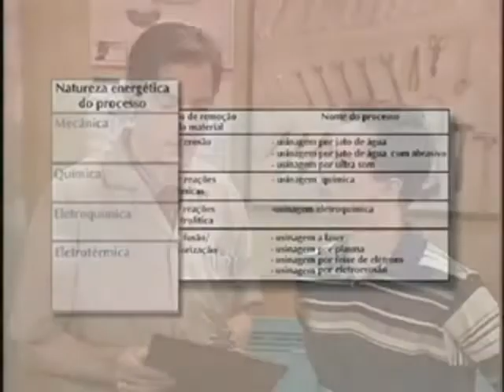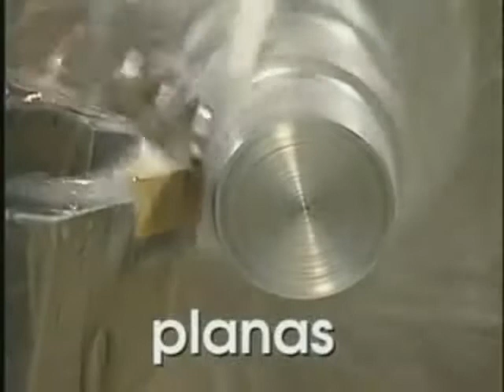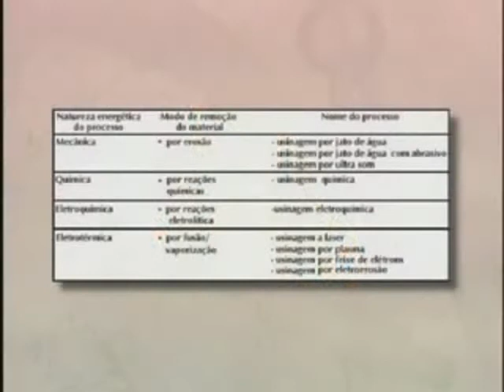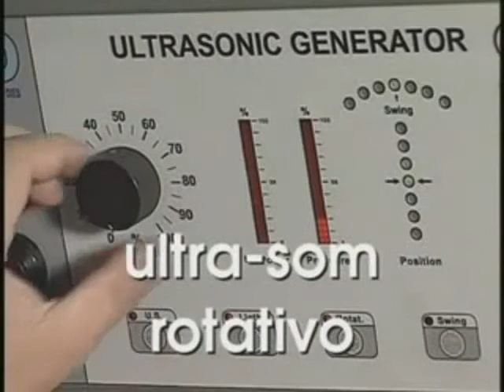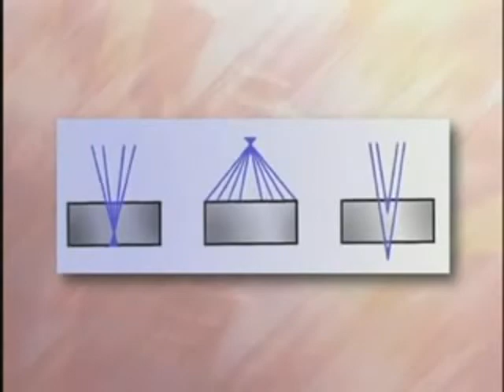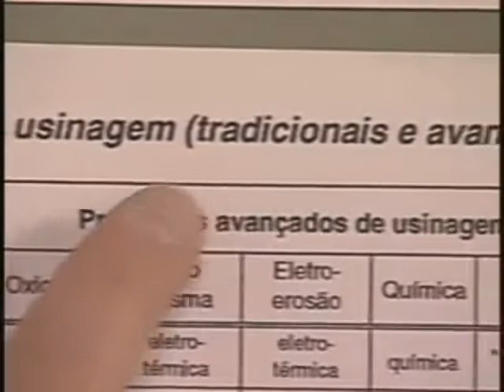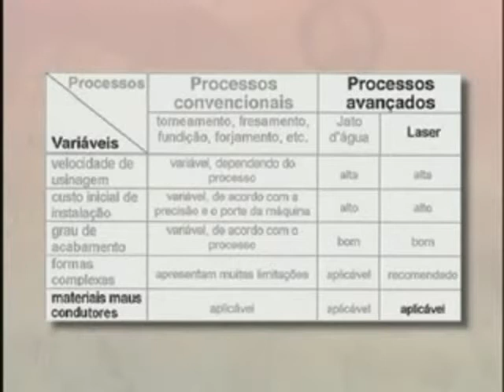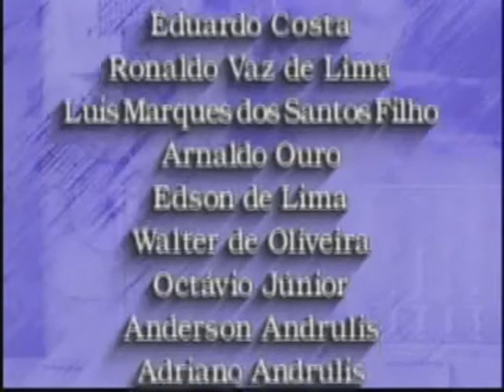Telecurso 2000 Processos de Fabricação 79 Comparação dos métodos de usinagem